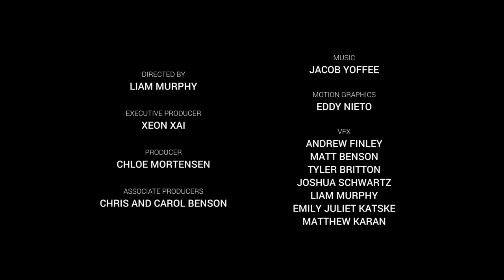Sci-Fi Short Film “No-A" | DUST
Stuck right in the middle of chaos with no explanation. But no explanation is needed. Liam Murphy's No-A communicates everything we need to know about its main characters through wordless action. The end result is an empathetic and poignant short fueled by a robot’s love for its creator and its willingness to pay the ultimate sacrifice to save this girl from harm.

'No-A' by Liam Murphy

More About No-A:
An extraordinary display of compelling characters who grow on you in monumental strides in the span of a few minutes. No-A is a fragmented story filled with uncertainty, but there is one thing you can be sure of: you will finish this short wanting more.